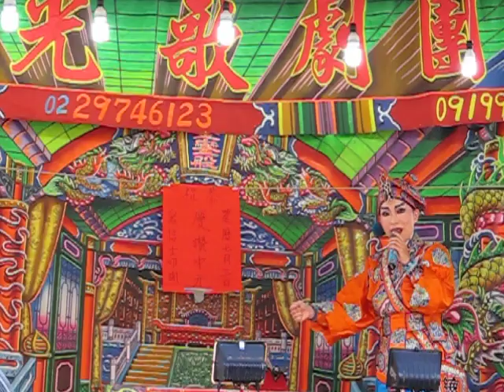101.08.19. 新明光歌劇團 金獅子 1 (北管)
楊曉君